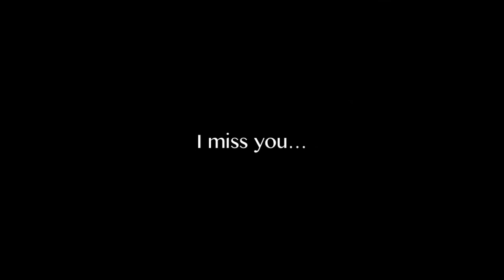Hula I miss you...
Hula The Standard Poodle